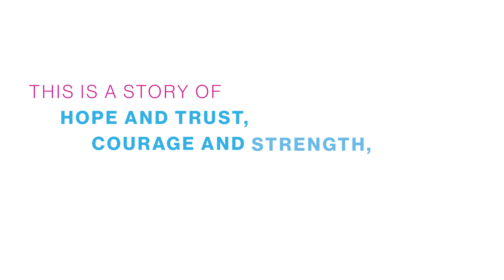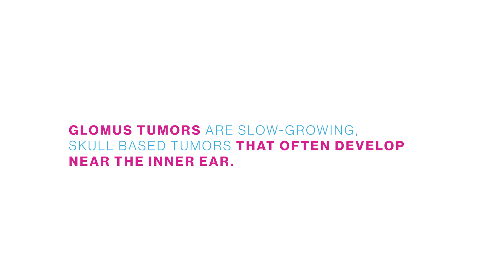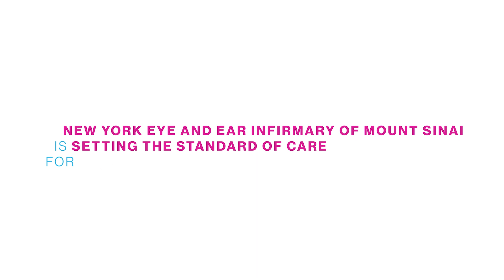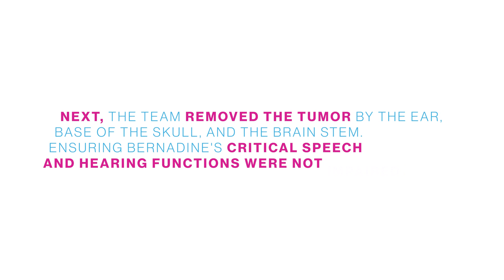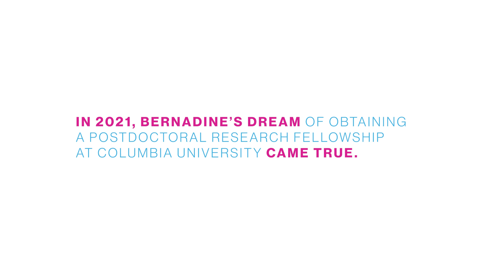George Wanna, MD: Assembling a Multispecialty Team to Treat a Massive Glomus Tumor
Watch the incredible story of Bernadine with a massive glomus tumor that invaded her neck and skull--making its way into the brain, and coming out of her ear. George Wanna, MD, a renowned otology specialist assembled a multi-specialty team from Mount Sinai's Ear, Nose and Throat (Otolaryngology)-Head and Neck Surgery Department and Neurosurgery Department, that included Eric Genden, MD , Joshua Bederson, MD, and J Mocco, MD, to treat her complex case.